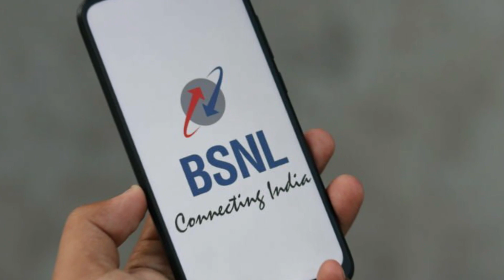BSNL 599 Fiber Basic Plan Launch | BSNL Fiber Vs Jio Fiber Vs Airtel Fiber | BSNL Fiber Dhamaka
Friends is video me hamen apko bsnl ki taraf se aayi badi khabar ke bare me bataya he jaha bsnl apne users ko bada tohfa dete huye apne fiber plans me naya plan lekar aaya he jaha sirf 599 me ab apko pure 60 mbps ki super fast speed se unlimited data or unlimited free calls pure bharat me milne wale he jo airtel fiber or jio fiber ko kadi takkar dene wala plan he so please video achha lage to like or share jarur kare apne dosto ke sath or channel ko jarur subscribe kare please.